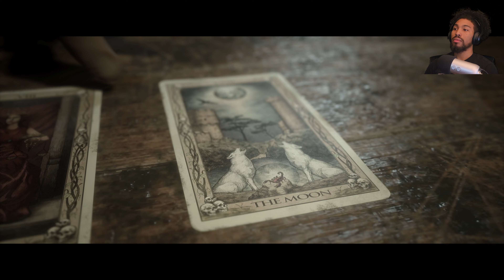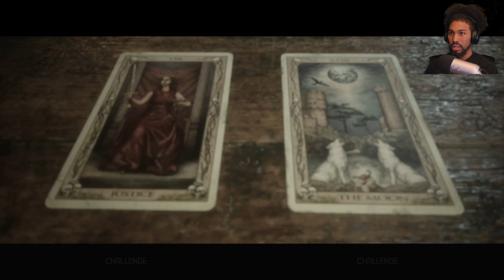MonWeezy Plays The Quarry Episode 6